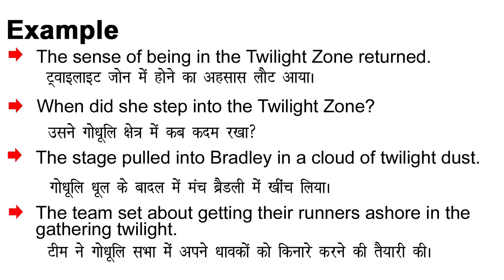Twilight Meaning in Hindi/Twilight ka Matlab kya Hota hai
Twilight meaning in Hindi
Twilight ka Matlab kya Hota hai
Twilight ka Hindi Meaning
Twilight explained in detail.

इस विडियो में मैं  ,Twilight शब्द का इंग्लिश में अर्थ या मतलब क्या होता है इसके के बारे पूरी विस्तृत रूप से बताया .